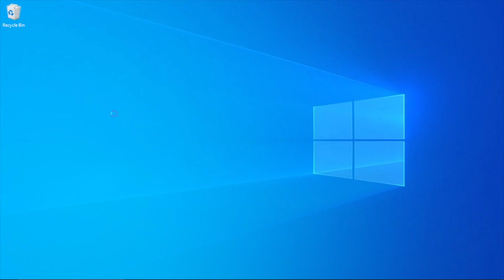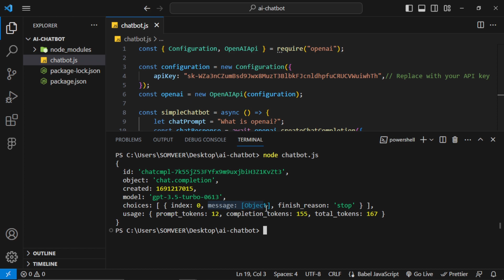How to use npm OpenAI v3 with NodeJS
Welcome to this comprehensive tutorial on how to use the OpenAI API in NodeJS. If you're looking to integrate the power of ChatGPT models into your Node.js application, then you've come to the right place!

🔗 WHAT YOU'LL LEARN:

Introduction to OpenAI and the ChatGPT models
Setting up your Node.js environment for OpenAI API integration
How to authenticate and make requests to OpenAI's GPT-3 using Node.js
Implementing real-world applications like chatbots, text generators, and more!

Lets learn how to use OpenAI API nodejs. JS TUtorial for OpenAI API